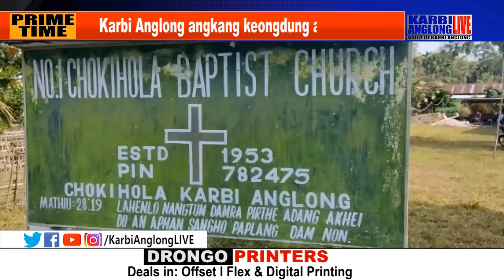KAL Prime Time, 02 January. 2022